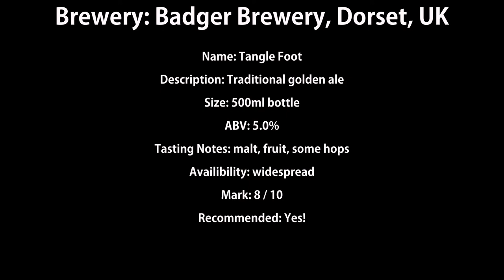Badger Brewery Tangle Foot Review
A great golden ale from Dorset brewers, Badger.